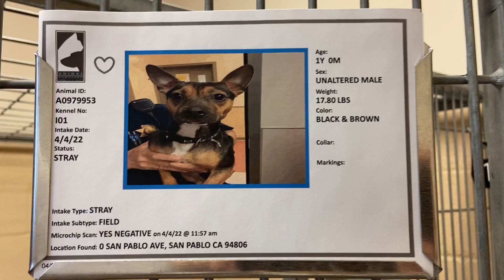Scooby: 1y Tan/Black male Terrier